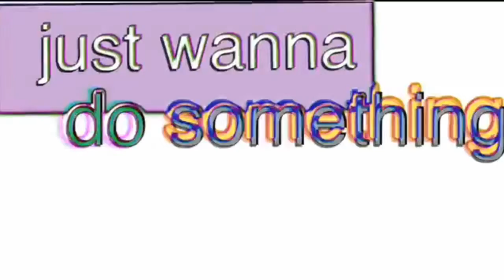thank you for 💯 Subscribers